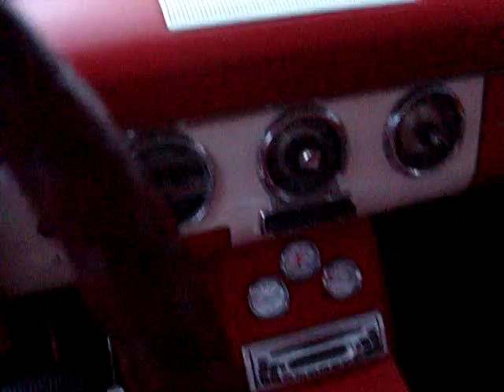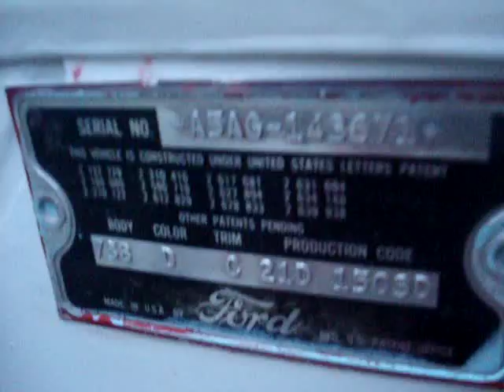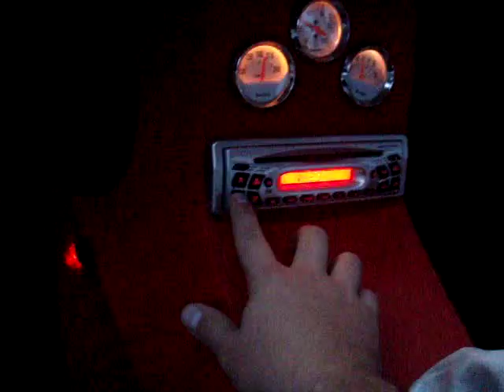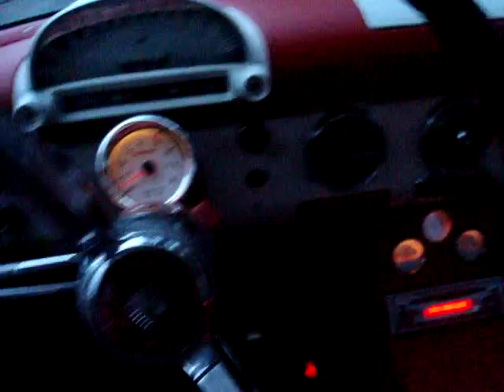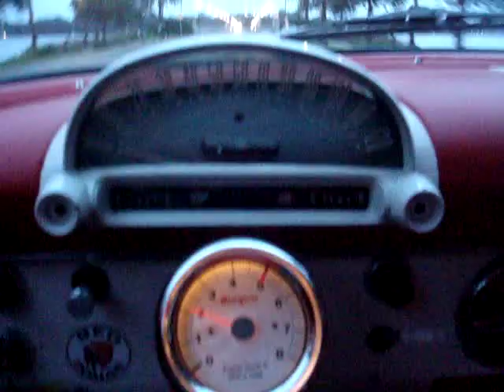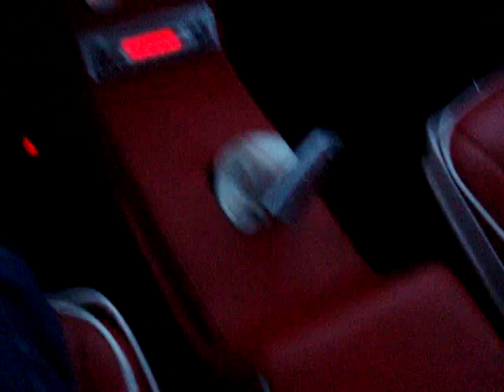1955 Ford Customline for sale $15,000 BIG BLOCK NICE!!!!!!!!!!!!!